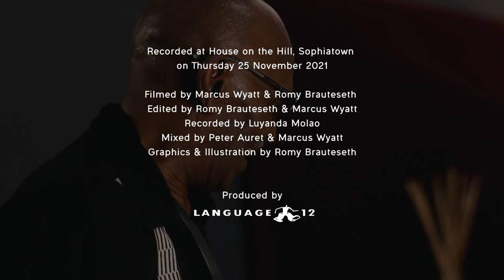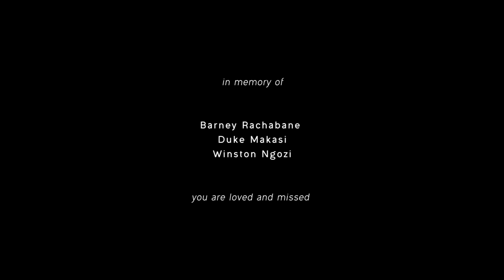Khaya Mahlangu in concert @ House on the Hill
Episode 19 of our South African Jazz Showcase series features the iconic saxophonist/composer/arranger Khaya Mahlangu and a brand new quartet, featuring Benjamin Jephta on bass, Sanele Phakathi on keys & Sphelelo Mazibuko on drums. Bra Khaya is an absolute legend of South African jazz, and his contribution to this music and the global growth thereof is invaluable. This killing new band lifts Mahlangu's beautiful compositions into a new space, and the playing throughout is masterful. Truly a performance for the ages.

00:06​​ - Enkosi Jabu
11:48​​ - Raindance
20:24​​ - Nobelungu
31:11​ - Visions
42:22 - Spirits Rejoice
51:55 - Feya's Dance

Recorded at House on the Hill, Sophiatown on 25 November 2021
Filmed by Marcus Wyatt and Romy Brauteseth
Edited by Romy Brauteseth and Marcus Wyatt
Recorded by Luyanda Molao
Mixed by Peter Auret and Marcus Wyatt
Graphics and Illustration by Romy Brauteseth

Produced by Language 12